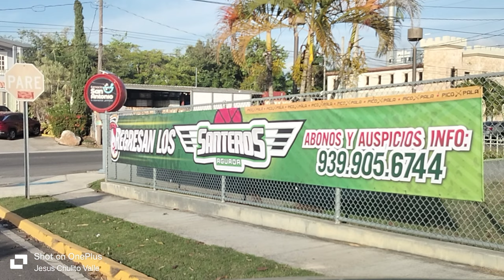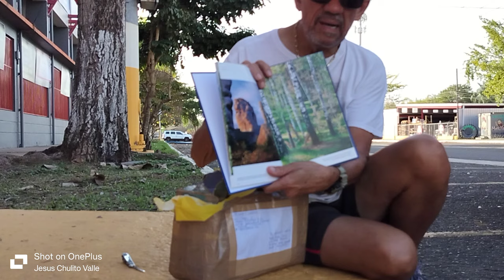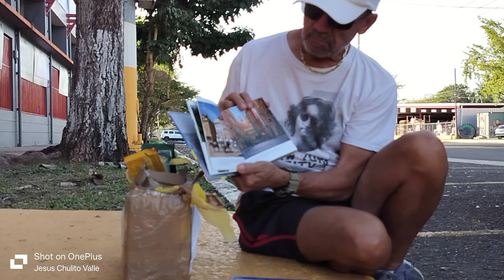Me Enviaron un Regalo 🎁 desde Polonia.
Coliceo Ismael Chavalillo Delgado Hogar de Los Santeros de Aguada.